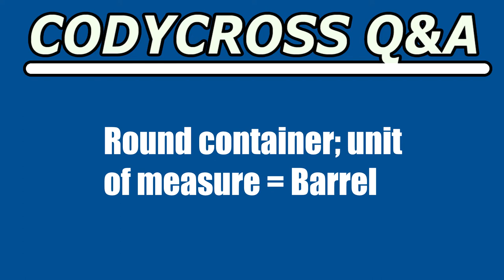Round container; unit of measure (CodyCross Crossword Answer)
Round container; unit of measure answer